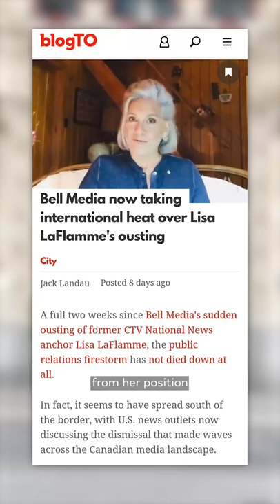What Toronto thinks of the Bell Media boycott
People expressed frustration over CTV cutting ties with head anchor Lisa LaFlamme after 35 years with the company in what many criticize as possible sexism, ageism, and general mishandling of the departure.